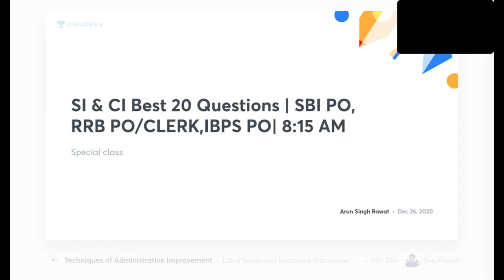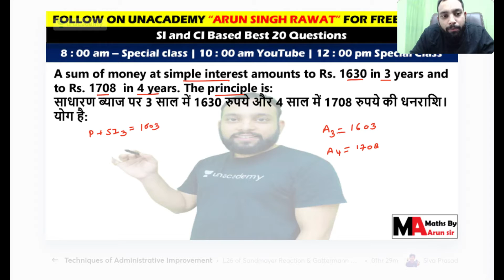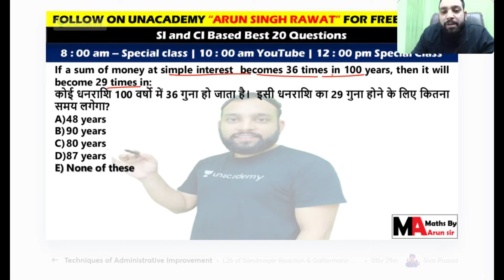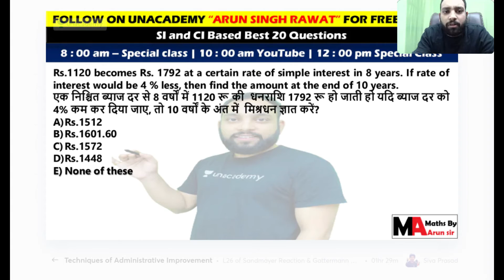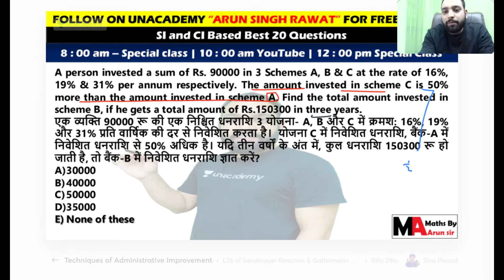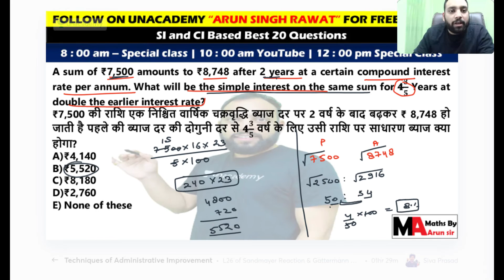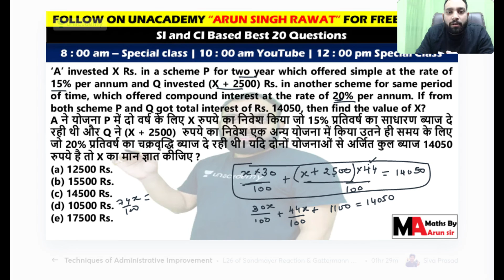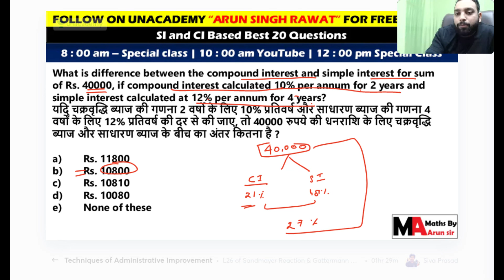SI & CI (Top 50) | एक ही क्लास में पूरा Concept | Maths by Arun Sir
1. One Subscription, Unlimited Access
2. Learn from your favorite teacher
3. Real time interaction with teacher
4. You can ask doubts in live class
5. Limited students
6. Download the videos & watch offline